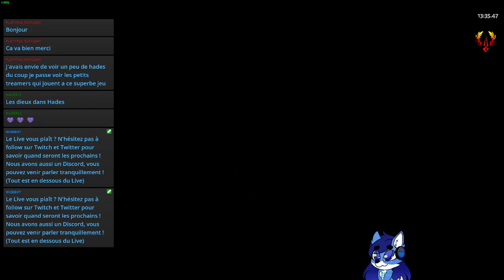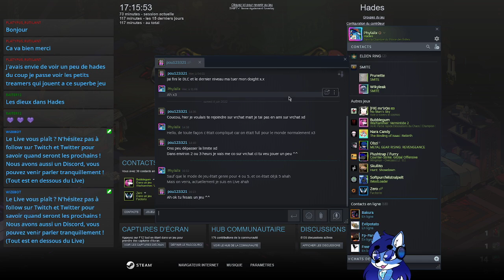Rediff' Hades (1)